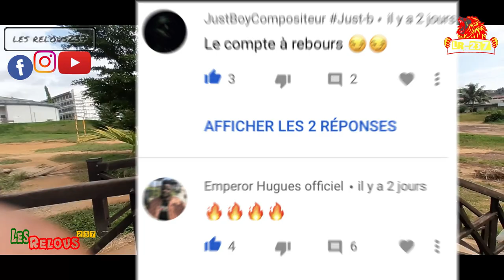TU PRÉFÈRES PRENDRE OU DONNER DU PLAISIR ?? 😱🍆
N’oublie pas d'activer la cloche de notification

retrouve moi aussi sur :

Nouvelle vidéo chaque jeudi et Dimanche à 18h00'